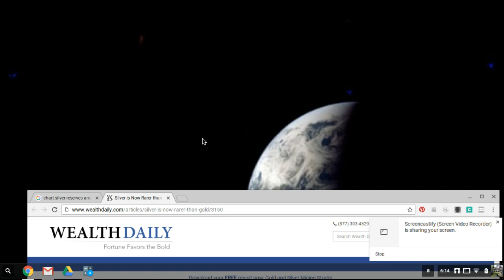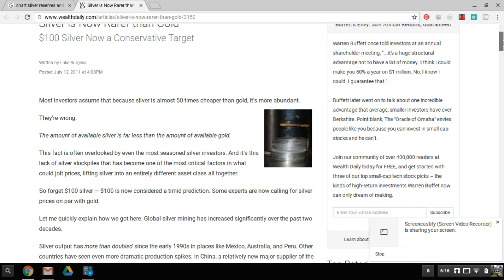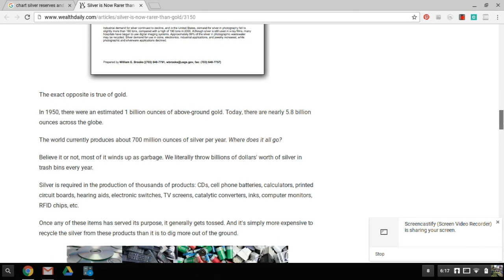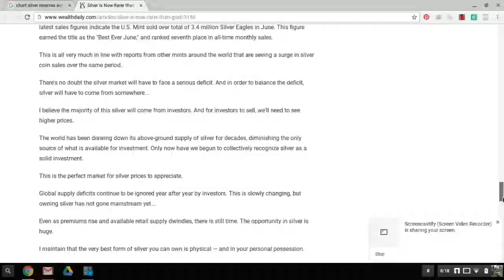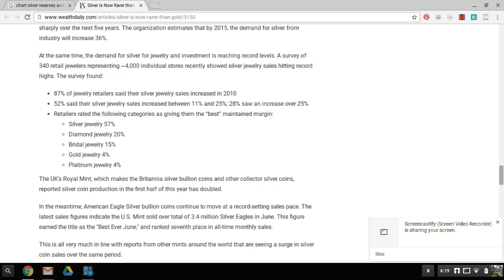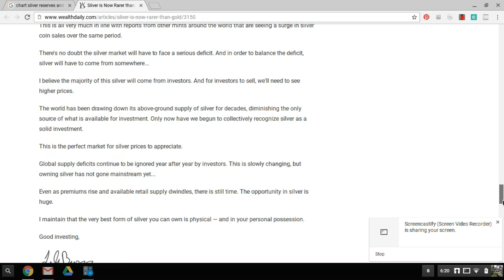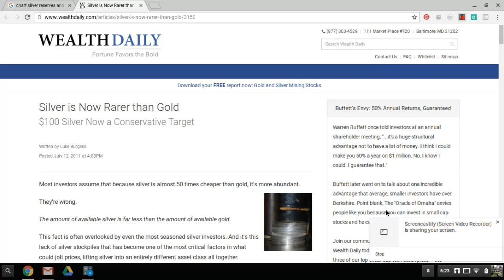Investing In Silver Is A No-Brainer